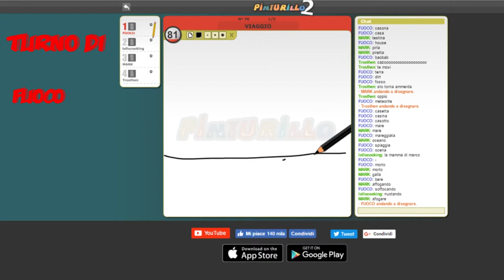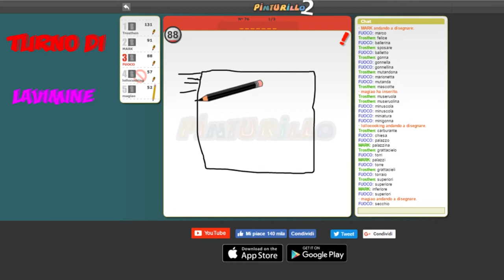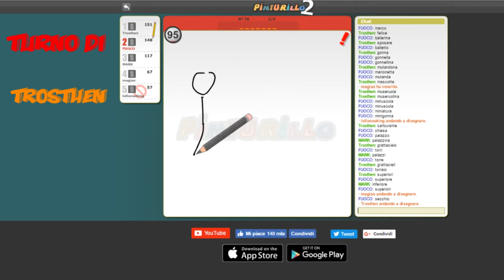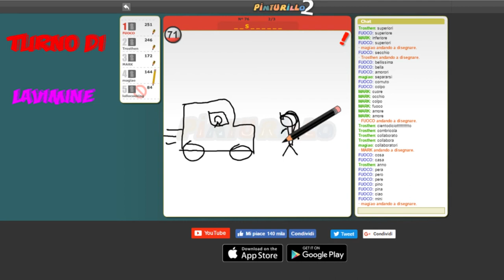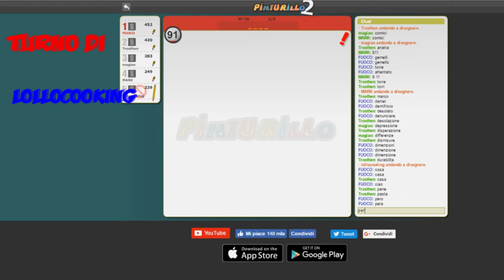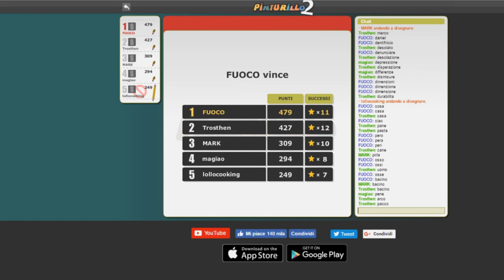Draw My Thing, I piu bravi disegnatori del mondo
Benvenuti nella nuova puntata di Draw My thing, oggi vedremo chi disegnerà meglio di altri. Volete partecipare? allora scrivetemi qui sotto e vi faro giocare con me, vi aspetto.

Hai domande o consigli da darmi? Ti aspetto su Facebook
Pagina Facebook